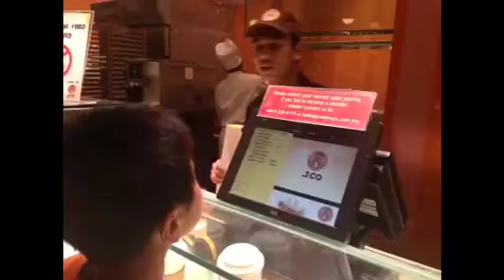はじめてのおつかい in KL【9】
浦田健の無料オーディオセミナー公開中！
世界の社長からin Kuala Lumpur　今回のお題は「はじめてのおつかいin KL」マレーシア不動産視察ツアーお申込み受付中です！